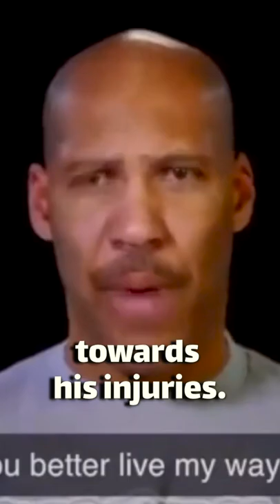Lonzo Ball Can't Catch a Break...